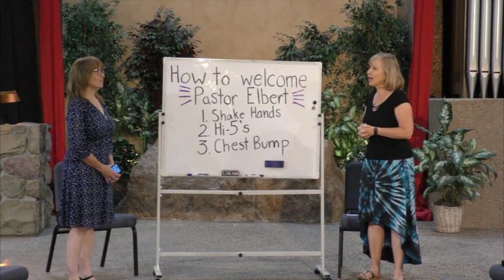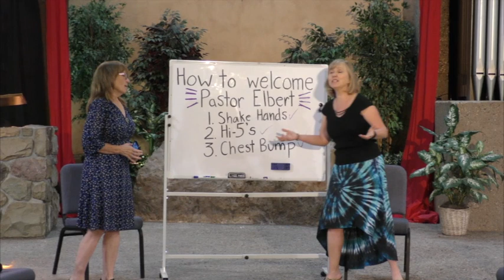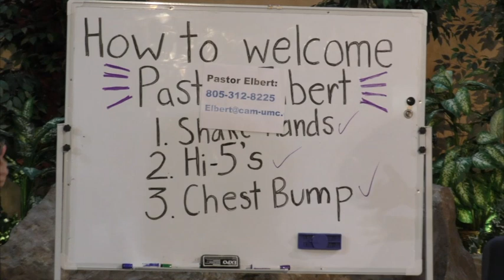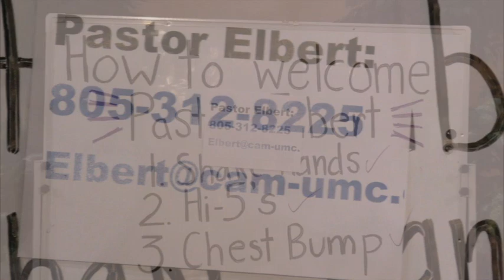July 5, 2020 - Welcoming Pastor Elbert Kim (Edited)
Camarillo UMC Sunday Worship Service